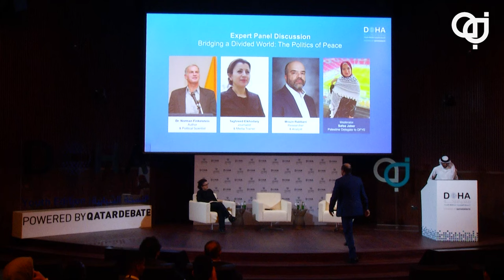Doha Forum: Youth Edition | Bridging a divided world: The Politics of Peace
The first Panel session at the Doha Forum Youth Edition, Powered by QatarDebate
Bridging a divided world: The Politics of Peace.

Panelists:
- Dr. Norman Finkelstein
- Taghreed Elkhodary
- Mouin Rabbani

Moderated by, Safaa Jaber.